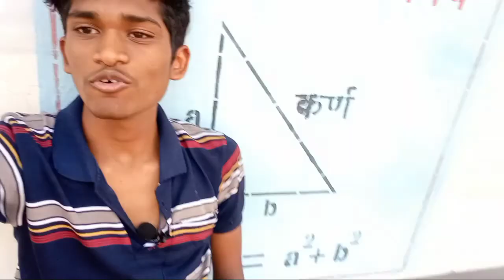Ayush Ko Bhoot Bana Diya 😂! बुरा न मानो होली है🔫vlog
esehi video apko is chanel par milenge
me daily vlogs banana chahta hu please support guys
vlogs
ishan kamble vlogs
ishan kamble vlogs
ishan kamble vlogs
I hope you guys enjoy this video
stay safe 💕